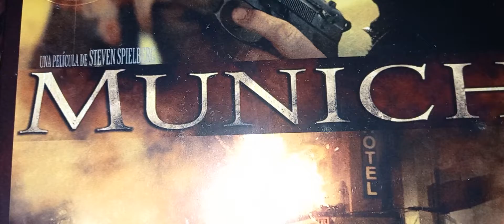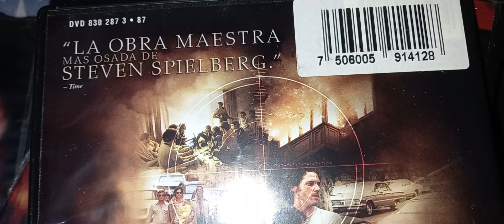Munich /2005 / Unboxing. / Steven Spielberg / Eric Bana / Daniel Craig / Ciarán Hinds / Ayelet Zurer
Video recomendado para mayores de 12 años. Si eres menor de esa edad por favor busca ayuda de tus padres antes de acceder al contenido de este canal.